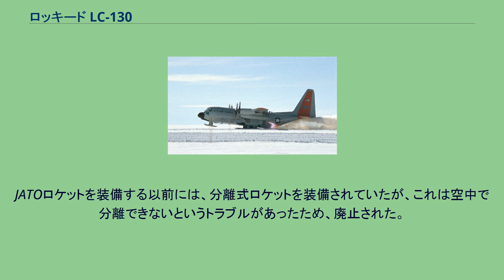ロッキード LC-130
JATOロケットを使ったLC-130の離陸 ロッキード LC-130（Lockheed LC-130）は、北極と南極で運用できるようソリ（スキー）を装備したロッキード C-130 ハーキュリーズ輸送機の派生型である。
ロッキード社によって、若干異なる派生型も作られた。
最初の型は、1960年代初期に完成し、当初はC-130BLと呼ばれた。
しかし、アメリカ国防総省が、航空機の命名法を変えたことから、LC-130Fと名づけられた。
これらの航空機は、アメリカ海軍による南極の探検と観測を支援するため、アメリカ合衆国海軍省によって買い取られた。
アメリカ国立科学財団も、交替機として2ロット分を購入した。
1970年代初期、科学財団の極地プログラム部門は、南極プログラムの管理を占有していた。
科学財団のLC-130は、LC-130Rと名づけられ、1974年に3機、1976年に2機を受領した。
LC-130Rは、LC-130Fよりエンジン出力を強化し、翼搭載の燃料タンクを持ち、ペイロードも勝っていた。
LC-130の主な任務は、南極における科学のコミュニティを支援するため、マクマード基地からアムンゼン・スコット南極基地を始め、実験場やキャンプまで貨物と人員を輸送することであった。
LC-130は、この任務をこなせるように、従来の滑走路で使う車輪はもちろん、格納できるスキーを装備し、雪上や氷上に着陸できる。
また、JATOロケット4基を機体側面に備える事が可能であり、荒れた滑走路や整形されていない雪上で、短距離離陸が必要な時に使用できる。
JATOロケットを装備する以前には、分離式ロケットを装備されていたが、これは空中で分離できないというトラブルがあったため、廃止された。